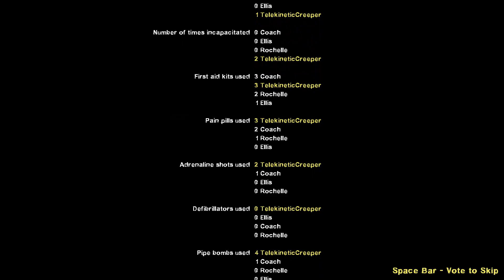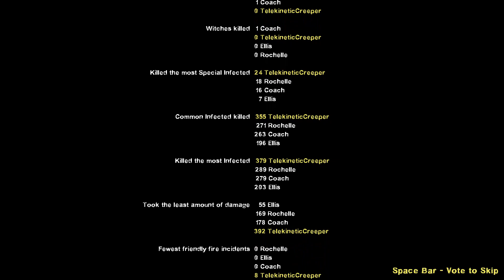Left 4 Dead 2 Modded - Hard Rain Part 3/3